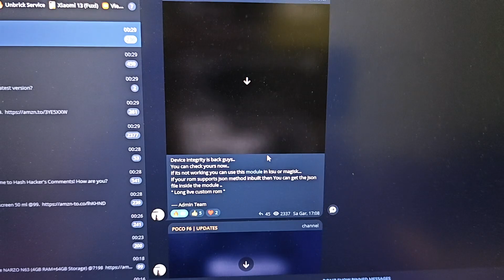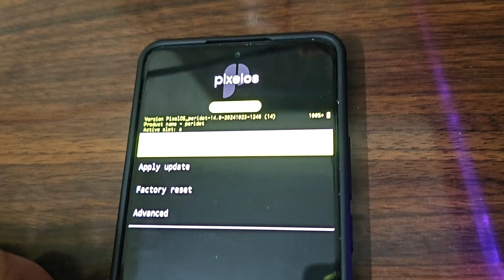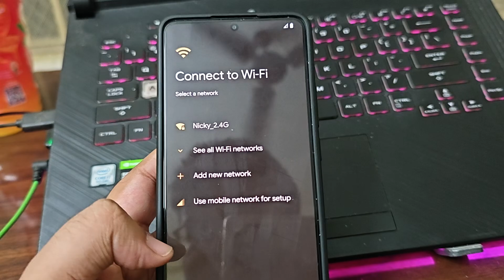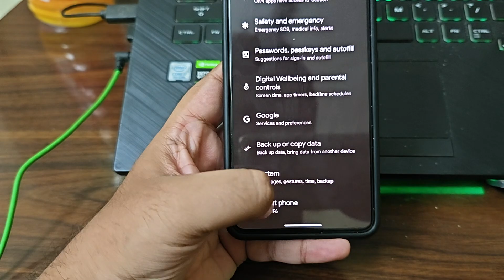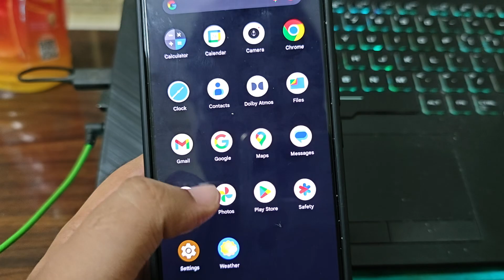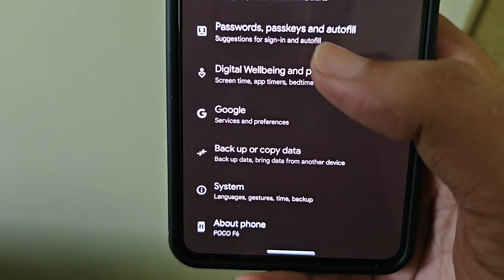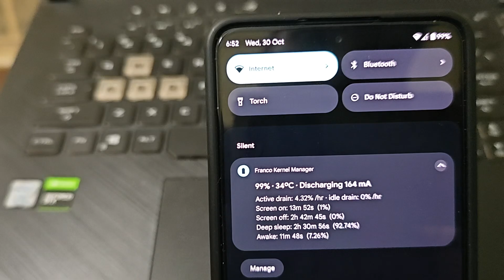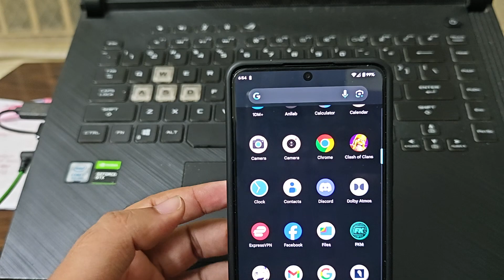Is PixelOS the Best ROM for Poco F6? Installation & Full Review Inside!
PixelOS - UNOFFICIAL | Android 14.
Updated : 23/10/24

Changelogs :
• Added Dolby Atmos
• Added MiuiCamera
• Merged Oct security patch

Notes :
• Use pixelos recovery for sideload

Credits:
• Adarsh Grewal and Raghav for their Work.
• All tester

By @ydshtg
Follow @PocoF6GlobalUpdate
Join @PocoF6Official

Wondering if PixelOS is the ultimate ROM for the Poco F6? In this video, I take you through the entire installation process of PixelOS (Android 14) on the Poco F6, sharing step-by-step guidance to help you set it up smoothly. I’ll also dive into a full review, covering performance, battery life, features, and any issues I encountered. Whether you’re after a stable daily driver or looking to get the most out of your Poco F6, this review will help you decide if PixelOS is the right choice.